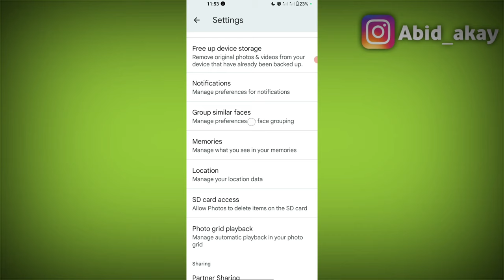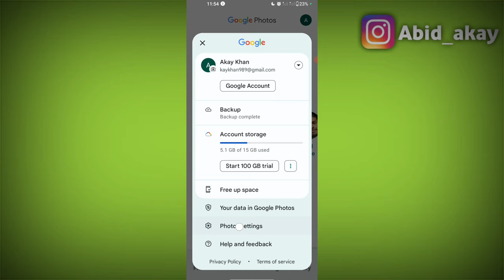Google Photos | Group Similar Faces Settings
Talk soon,
Abid Akay